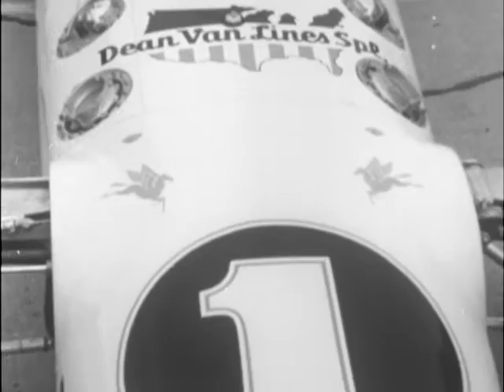05/11/66 Qualifying lap for the new Dean Van Lines roadster